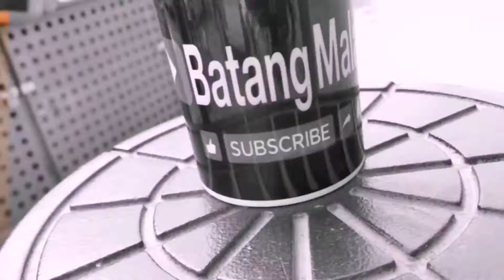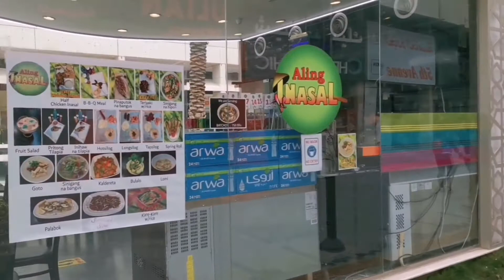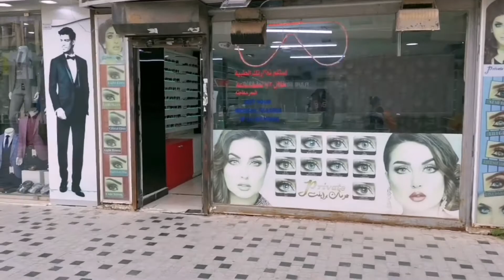Vlog#21 old souq tour.